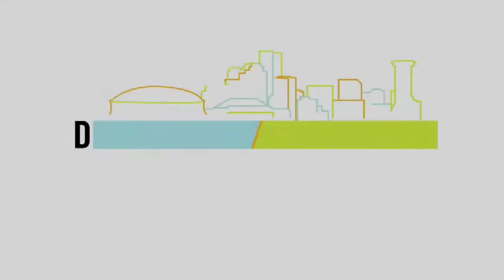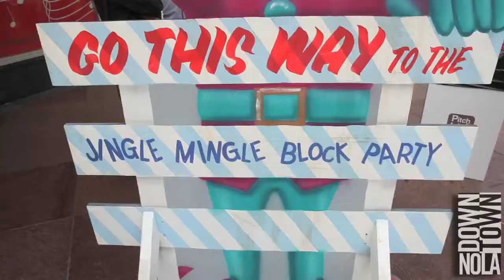Parade Block Party 2011